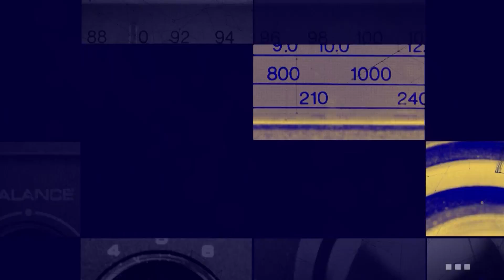Open FM Live #3 - Karolina Artymowicz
Open FM Live - w każdy wtorek o 13 na żywo na fanpage'u Open FM i stronie głównej WP.pl!

Gościem trzeciego odcinka Open FM Live była Karolina Artymowicz!

Prowadzenie: Grzegorz Betlej, Karol Szczęśniak, Open FM
Data emisji programu: 20 lutego 2018

Open FM to najpopularniejsza w Polsce aplikacja muzyczna. W wersji mobilnej jest dostępna bezpłatnie na systemach operacyjnych Android i iOS. Serwis posiada też wersję desktopową pod adresem oraz niezależną aplikację desktopową do pobrania ze strony. Dodatkowo kanałów tworzonych przez redakcję Open FM można słuchać z poziomu strony głównej Wirtualnej Polski.

Radio oferuje w tej chwili dostęp do ponad 140 internetowych stacji radiowych, zróżnicowanych pod względem gatunku muzycznego, nastroju czy pory dnia.